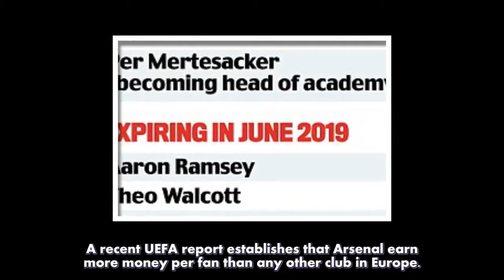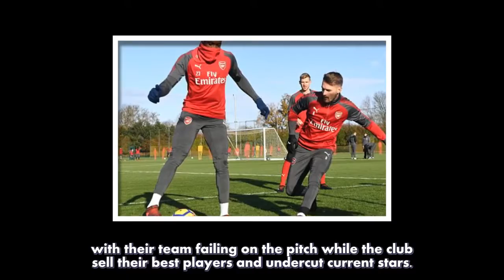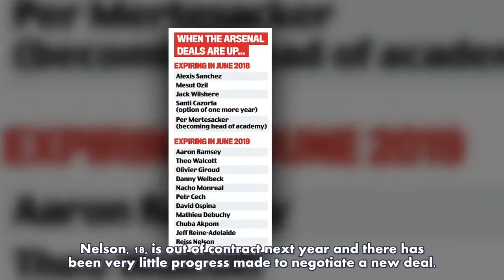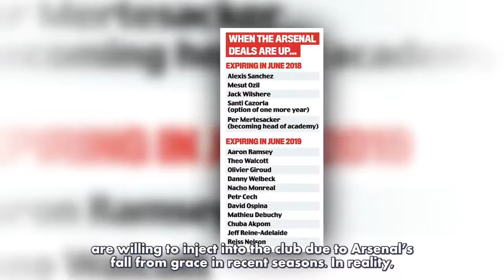Arsenal fans pay more than anyone else on the planet – for such mediocre returns: Failing on the-